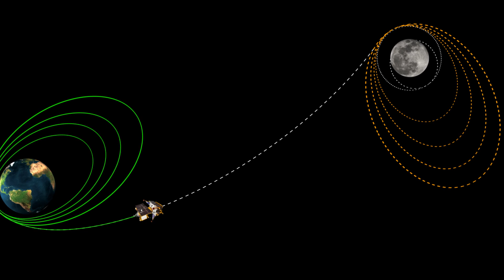ISRO Chandrayaan 3 Phase 1 & Phase 2 explained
ISRO Chandrayaan 3 Timeline

1. Earth Centric Phase (Phase-1)
Pre-launch Phase
• Launch and Ascent Phase
• Earth-bound Manoeuvre Phase

2. Lunar Transfer Phase (Phase-2)
• Transfer Trajectory Phase

BL Network